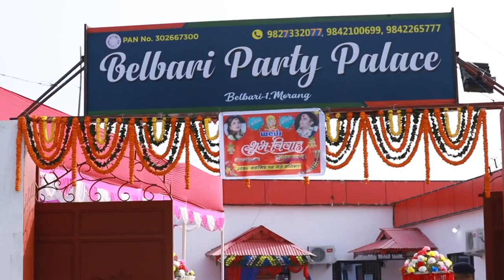Nepali Weddinig Highlight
Archana Weds Alish
Studio Puspanjali Pathari, Morang